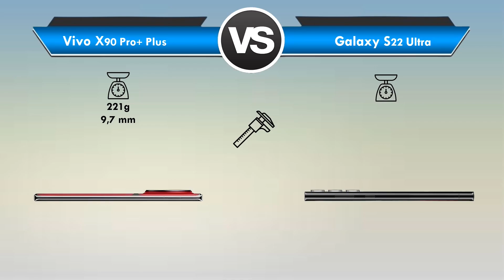Vivo X90 Pro+ Plus vs Galaxy S22 Ultra Qual é o MELHOR? (Comparativo)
Vivo X90 Pro+ Plus vs Galaxy S22 Ultra Qual é o MELHOR?

Vivo X90 Pro+ vs Galaxy S22 Ultra Qual é o MELHOR?

Está querendo trocar de celular mais está em dúvida entre Vivo X90 Pro+ Plus ou Galaxy S22 Ultra?

Fique aqui comigo, assista esse vídeo até o final e descubra hoje mesmo, qual é o melhor para você, entre Vivo X90 Pro+ Plus x Galaxy S22 Ultra!

Nesse vídeo comparativo busquei passar todas as informações importantes sobre o Vivo X90 Pro+ e do Galaxy S22 Ultra

Nesse vídeo abordei assuntos do tipo:

🟢Tela
🟢Espessura
🟢Câmeras
🟢Bateria

Se você quer de fato saber qual é o melhor Vivo X90 Pro Plus ou Galaxy S22 Ultra você precisa ver esse vídeo URGENTE!

⏱ NÃO PERCA MAIS TEMPO ASSISTA AGORA MESMO ESSE VÍDEO REVIEW/COMPARAÇÃO Entre Vivo X90 Pro+ Plus ou Samsung Galaxy S22 Ultra
E deixa aqui abaixo nos comentários a sua opinião de qual é o MELHOR entre Vivo X90 Pro+ ou Galaxy S22 Ultra!